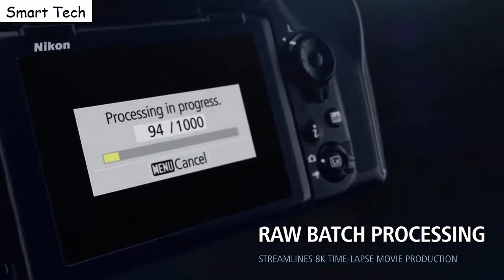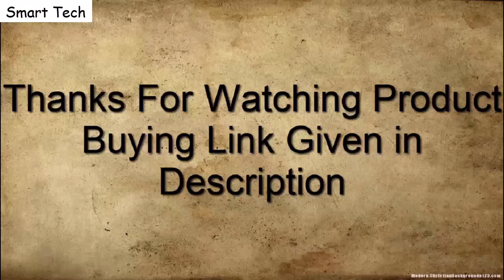Nikon D850 Rewiew To Buy in (2021)